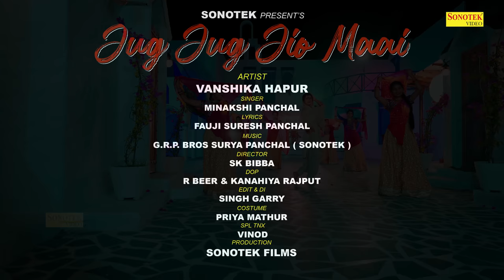Jug Jug Jio Maai (Official Video) : Vanshika Hapur, Minakshi Panchal, Vanshika, New Haryanvi Song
Jug Jug Jio Maai (Official Video) a New Latest Most Popular Haryanvi Songs Haryanavi 2022.Jug Jug Jio Maai Haryanvi Song Starring with Desi Queen Vanshika Hapur. This superhit Haryanvi Song Sung by Minakshi Panchal. Music given by G.R.P. Bros. Penned by Fauji Suresh Panchal. Copyright & Music label by Sonotek Music World.

Song : Jug Jug Jio Maai
Artist : Vanshika Hapur
Singer : Minakshi Panchal
Lyrics : Fauji Suresh Panchal
Director : Sk Bibba
Dop : R Beer & Kanahiya Rajput
Edit & Di : Singh Garry
Costume : Priya Mathur
Spl Thanks : Vinod

Song Lyrics -
meri jug jug jio maai
mein bhale ghar mein byahi
sab hogi saphal kamai  i  i  i
hogi sab hogi saphal kamai  i  i  i
mein bhale ghar mein byahi i i i
ho meri jug jug jio maai
Music

ban ke bayali gai jis din mein
meri sas ke bas gai man mein
raat ne uske pair dabau
sare kaam nipta ke din mein
susur bhi kare badhai
mein bhale ghar mein byahi i
Music

badi jethani karma aali
sare ghar ki sop di tali
kao o lakshme ghar ki mane
kari ye sab ghar ki rakh wali
jeth ke man bhaee
Music

nanadi too meri ghane se laaree
chota devar rave agaadee
ijjat kee najra te dekhe
kade bhi niyat nahi bigadi
jo lakshman  sita maai i
Music

ganga ji mein jo mane boye
fouji suresh ke jaisa n koye
fouji suresh ke jaise n koye
ji bhar ki mere lad ladawe
aesa na pive ga toye

Thanks Everyone for Watching Our New Latest Haryanvi Songs Haryanavi 2022. We Will Provide Best Haryanvi Songs Of All Time.